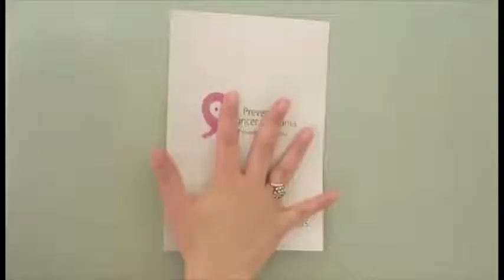LALCEC - Caminata por la vida